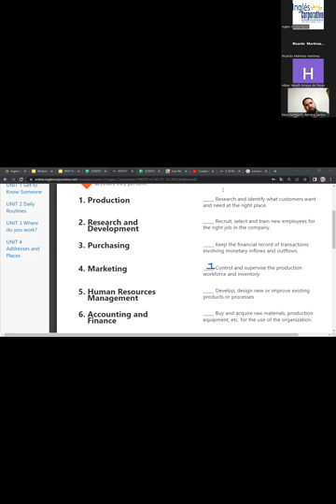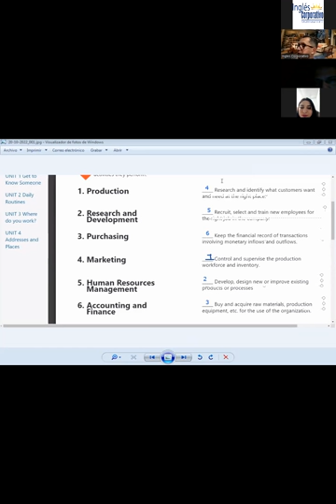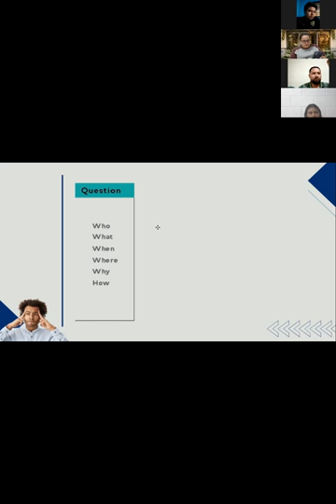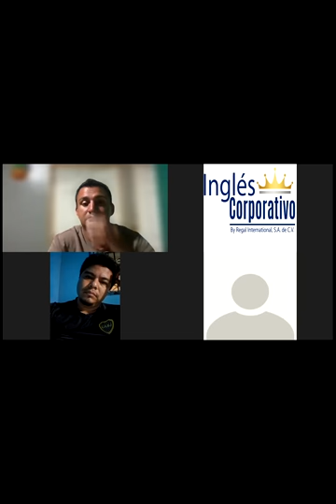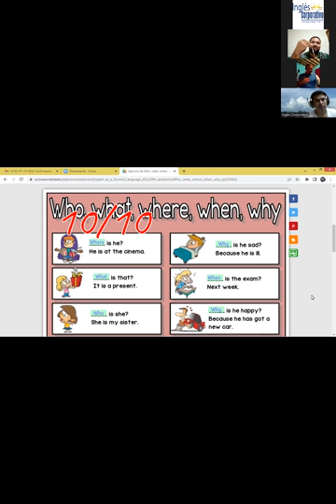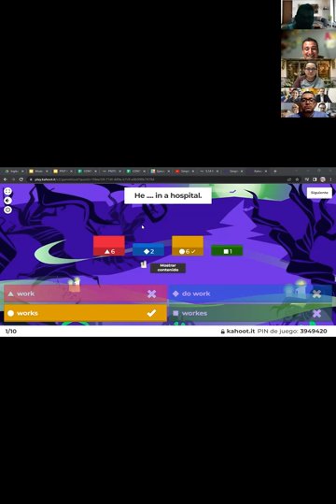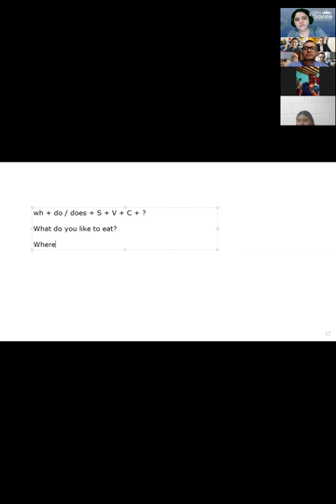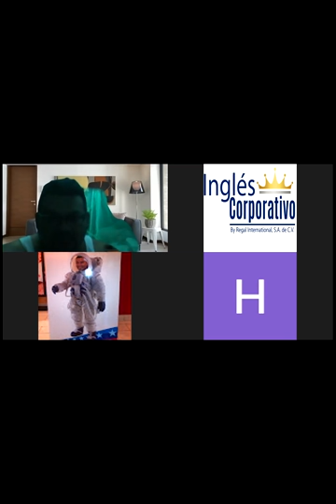Inglés Corporativo-20-10-22-Information Questions and Answers.